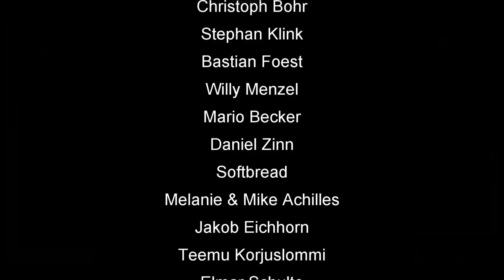Skat Stories #25: Ein Spiel aus der ersten Bundesliga